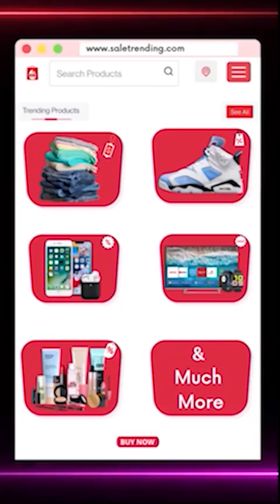बुलेट की स्पीड से दौड़ रहा ये आदमी, ट्रेन भी छूटी पीछे